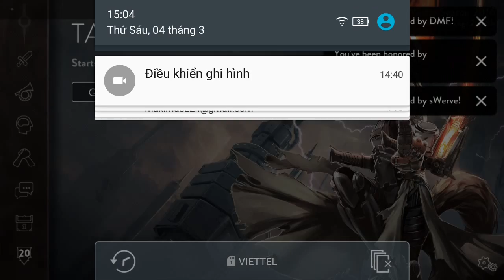Vainglory e884 Mr Bean